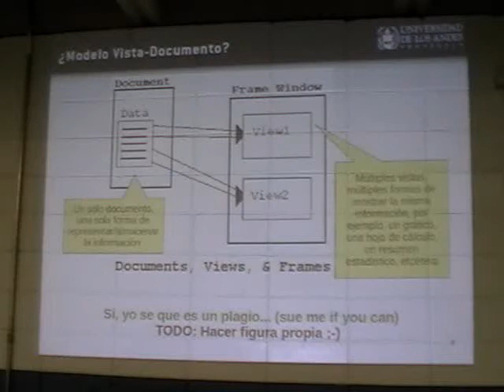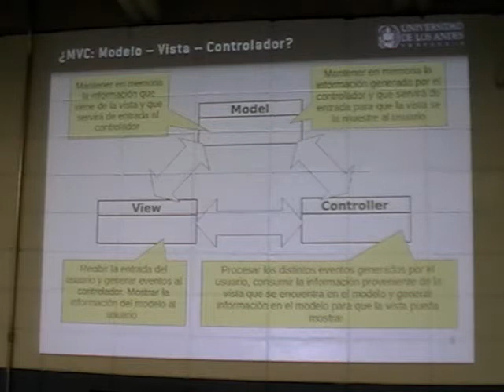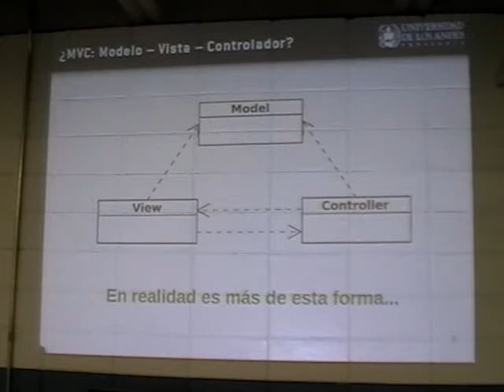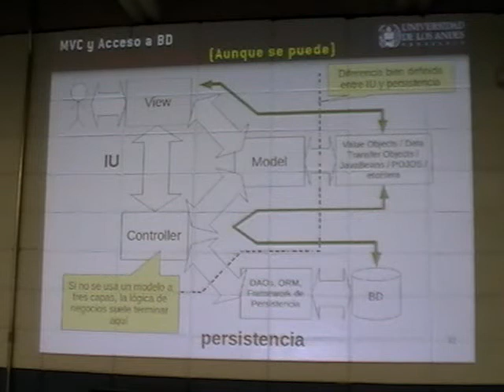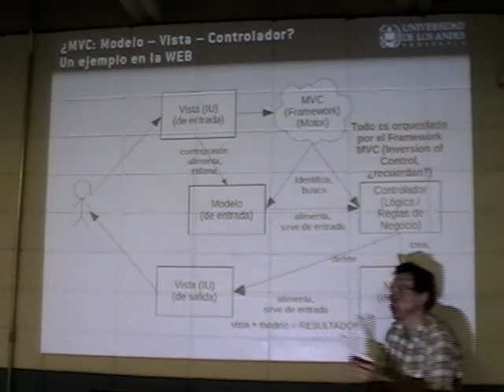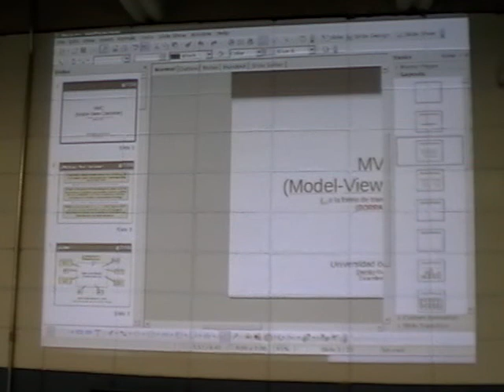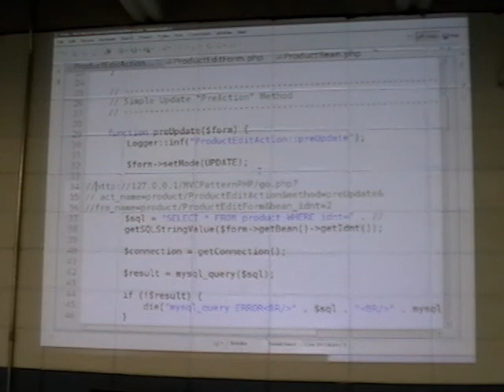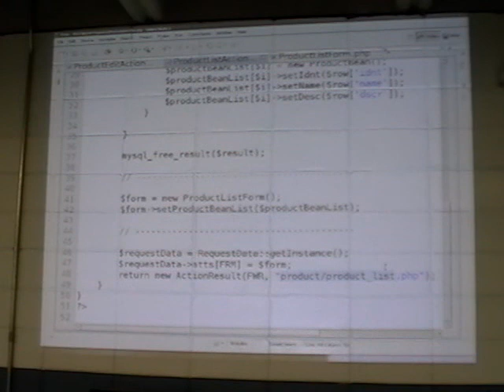mvc B mod